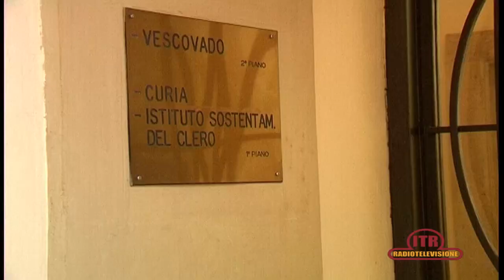RIETI 04/08/2020 – CORDOGLIO PER LA MORTE DI MONS. S.E.R. CHIARINELLI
Cordoglio nell’intera città di Sora per la morte del vescovo emerito di Viterbo monsignor Lorenzo Chiarinelli. “Uomo perspicace, interprete raffinato della modernità, e soprattutto un credente irriducibile” – come lo definisce Mons. Domenico Pompili – fu vescovo della diocesi di Sora - Cassino - Aquino - Pontecorvo dal 1983 al 1993.